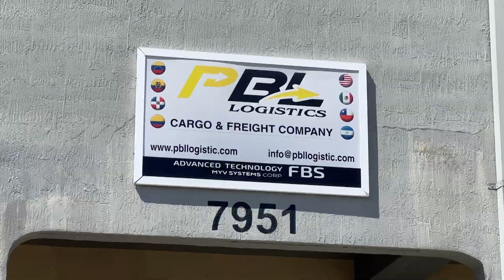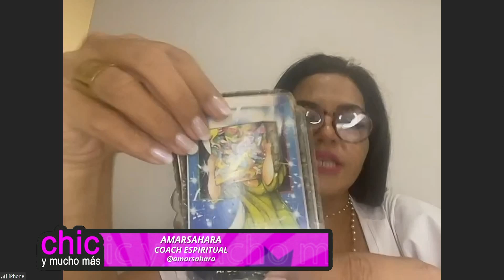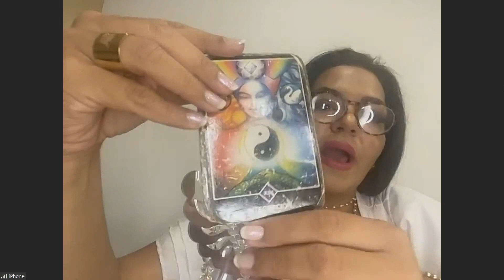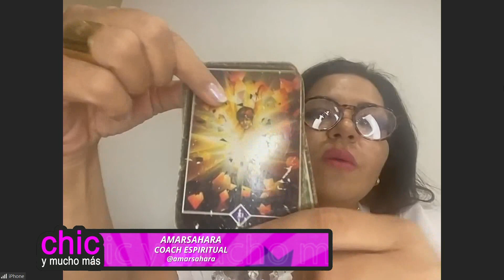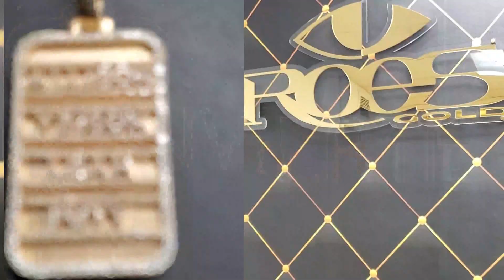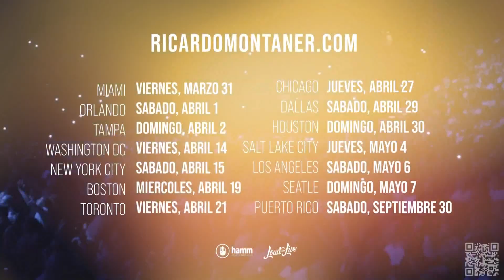A SHAKIRA le echaron algo | Chic y Mucho Más | EVTV | 02/28/2023 3/5